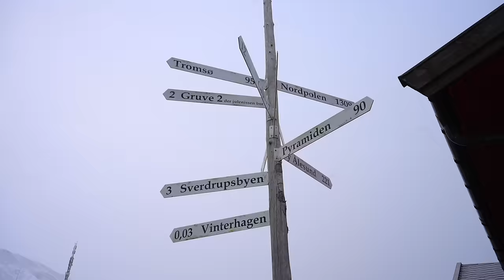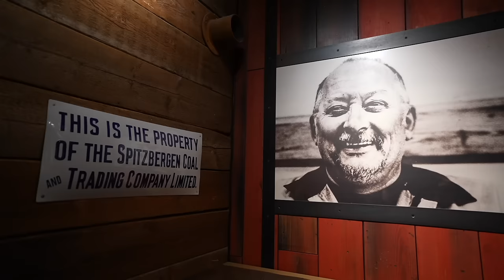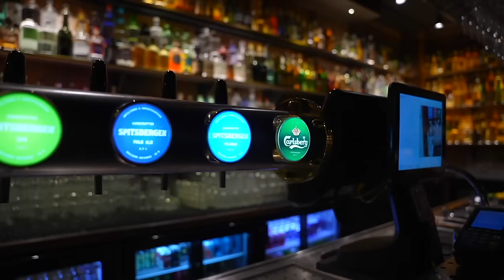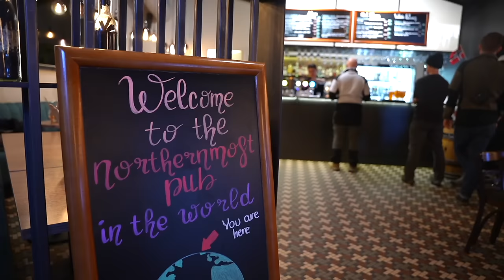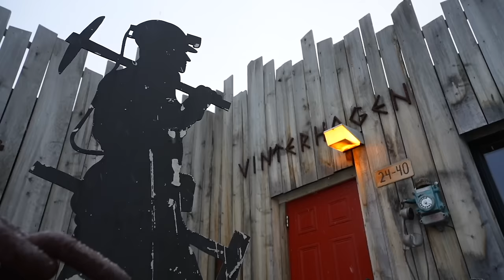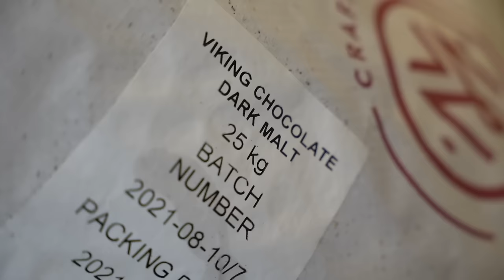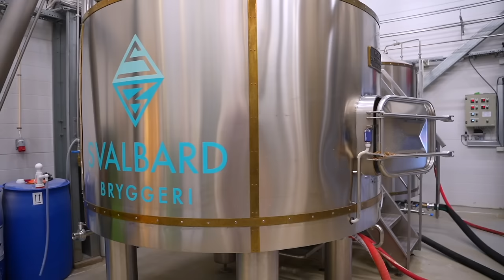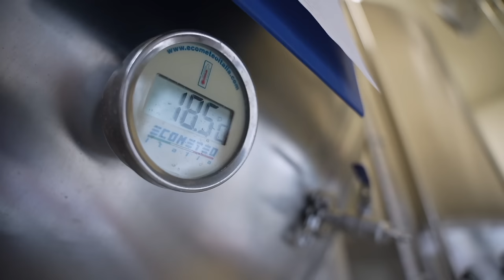Visiting the world's most northern brewery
Take a trip to the top of the world, 800 miles south of the North Pole, where a brewery is making great IPAs, lagers and barrel aged beers stored in a mine. While researching his next book Jonny gets to grips with beer culture in a Svalbard mining town so remote and northern that it experiences 3 months of darkness, 3 months of the midnight sun and average winter temperatures of around -25C.

Massive thanks to the folks at Svalbard Bryggeri and Karlsberger Pub!